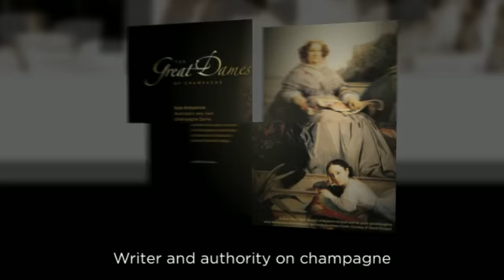Events With The Champagne Dame